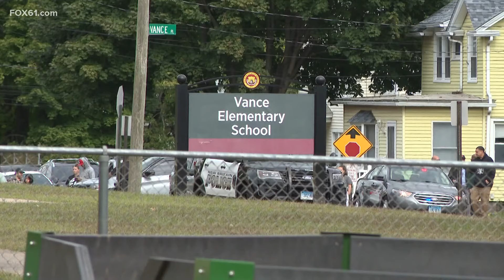A school threat or lockdown can have a lasting mental health impact on a young child's brain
Police patrols at schools and classrooms on lockdown are becoming common sites in Connecticut. This week, officers responded to a New Britain school with guns drawn after a threatening phone call was made to the front office there. Thankfully, the threat was ruled out.